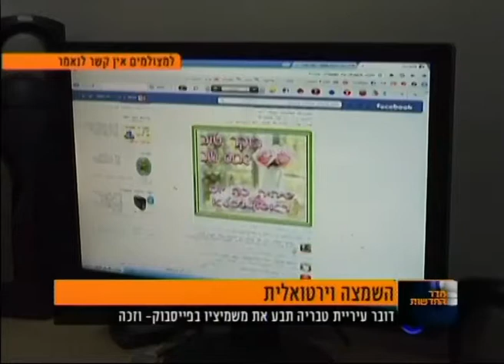Tavat dibor yorom biton